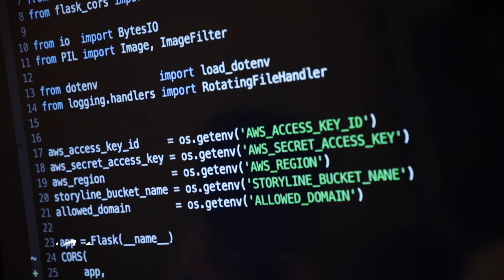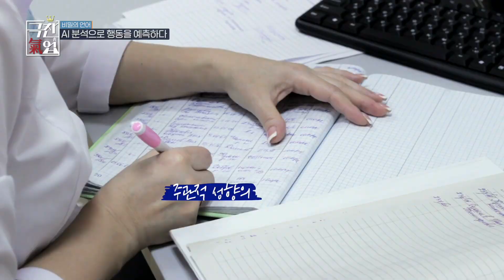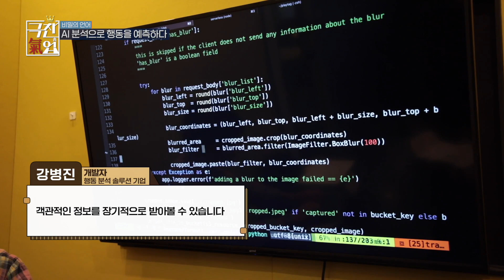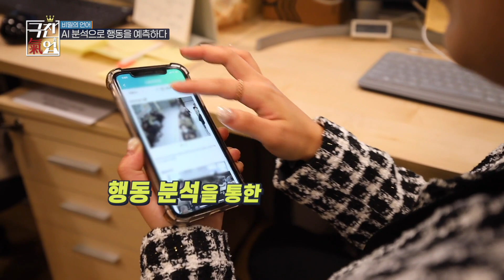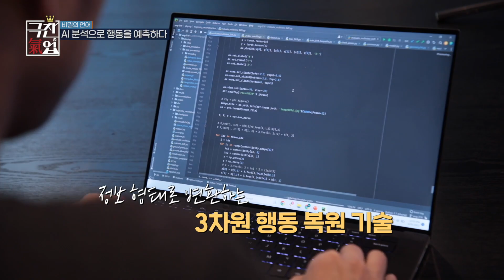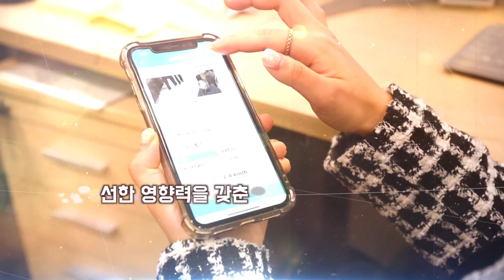[극찬기업] -비밀의 언어, AI 분석으로 사람의 행동을 예측한다!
[플레이태그(주)]

서울 강남구 테헤란로2길 27, 13층 1307호